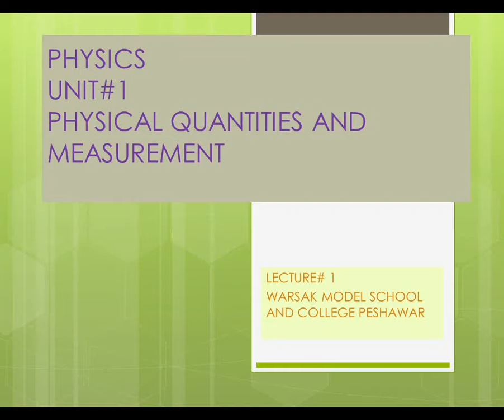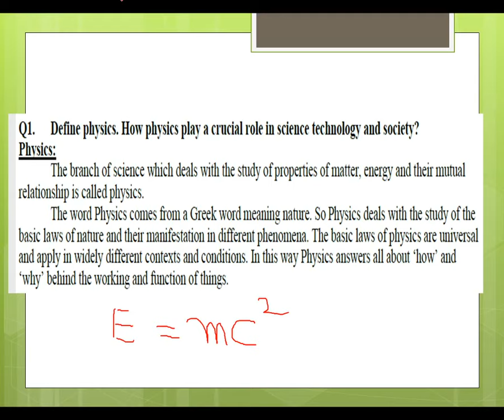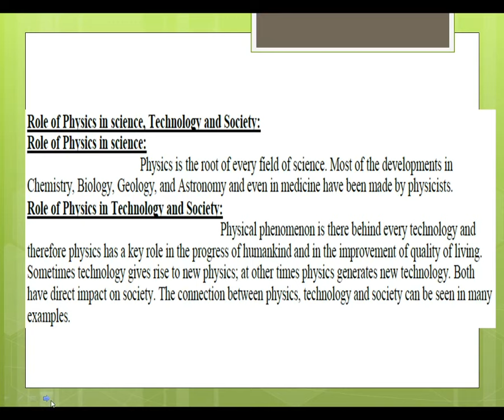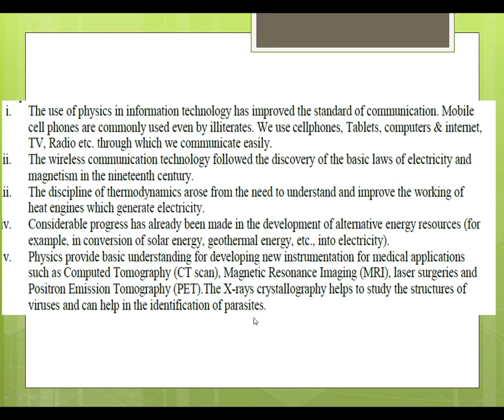ROLE OF PHYSICS IN SCIENCE TECHNOLOGY AND SOCIETY PHYSICS CLASS 9 UNIT#1 LECTURE#1(ZOOM)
THIS VIDEO IS PREPARED FOR THE STUDENTS OF CLASS 9 PHYSICS ..DEFINE PHYSICS .HOW PHYSICS PLAY A CRUCIAL ROLE IN SCIENCE TECHNOLOGY AND SOCIETY ?